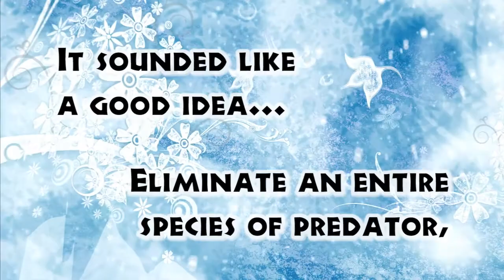When the Wolves Returned: Restoring Nature's Balance in Yellowstone by Dorothy Hinshaw Patent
A book trailer we created for "When the Wolves Returned: Restoring Nature's Balance in Yellowstone" by Dorothy Hinshaw Patent